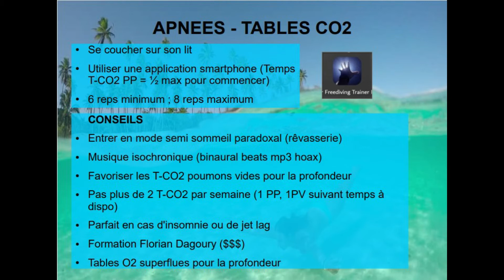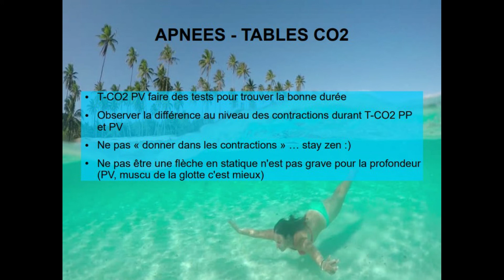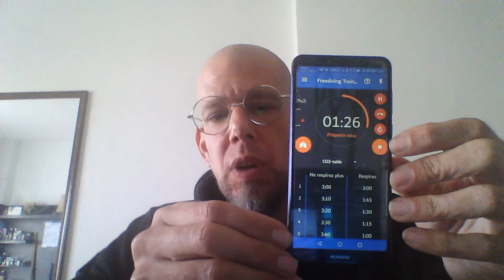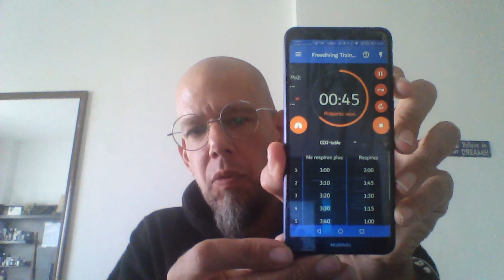Atelier Apnée à Sec - Video 5 - tables CO2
Favorisez les tables CO2 à poumons vides pour la profondeur et le self contrôle